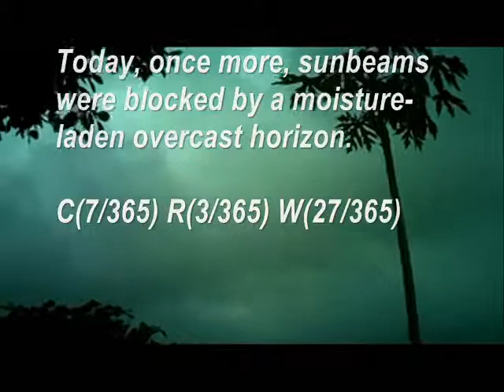Today's Current WE-ther - Okinawa 2012 - 29 Apr